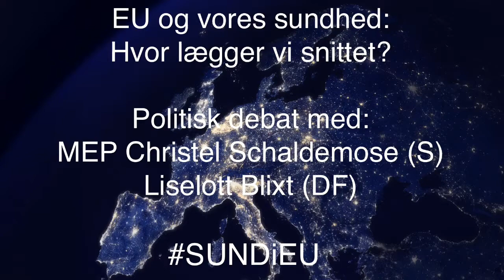EU og vores sundhed: Hvor lægger vi snittet?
EU lovgiver næppe om lakridspiber, men derimod om kosttilskud, tobak, patientsikkerhed, patientrettigheder ved grænseoverskridende sundhedsydelser og meget andet på sundhedsområdet. Torsdag den 3. oktober afholdt Europa-Huset debat om EU og vores sundhed med særligt fokus på EU-regler for medicinsk udstyr. Se den politiske debat fra arrangementet med MEP Christel Schaldemose (S) og Liselott Blixt (DF)